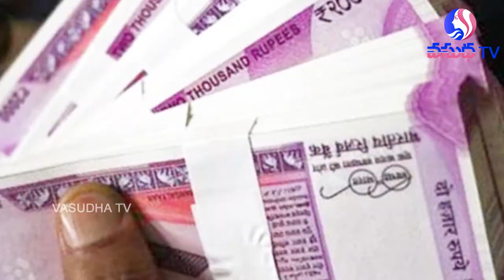Telugu Anchors Remuneration || ఈ యాంకర్స్ ఒక్క రోజుకు ఎంత తీసుకుంటారో తెలుసా || Vasudha Tv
VasudhaTV is a YouTube Channel for all Political News, Latest News, Film updates,Job Information Updates, Gossips, New Releases, Public Opinions, Short Films ,Funny Videos,Entertainment Videos, Historical Facts ,Mysteries, Health Tips, Etc.